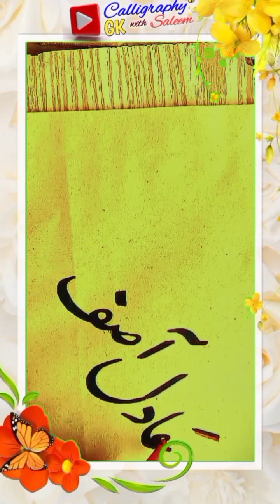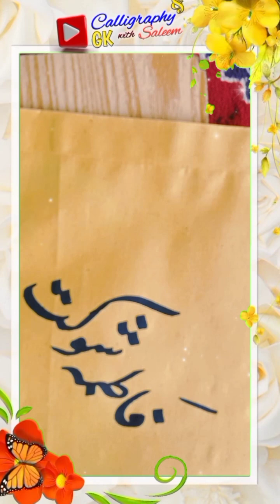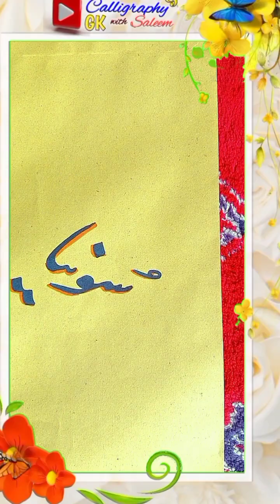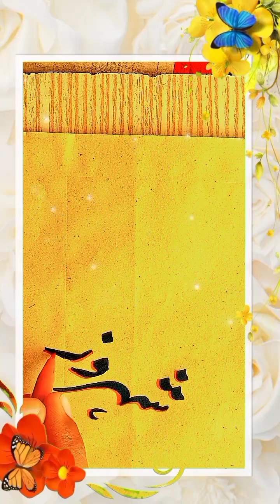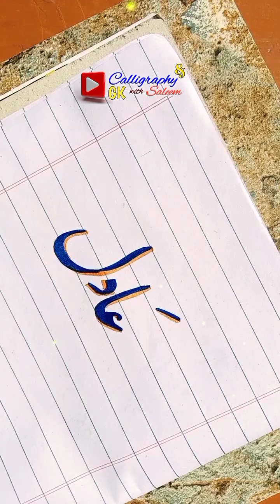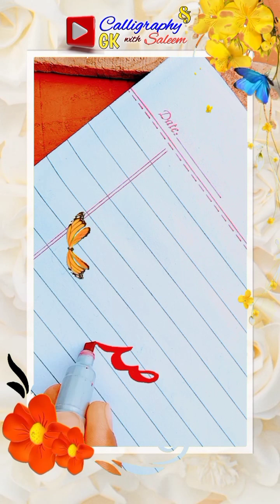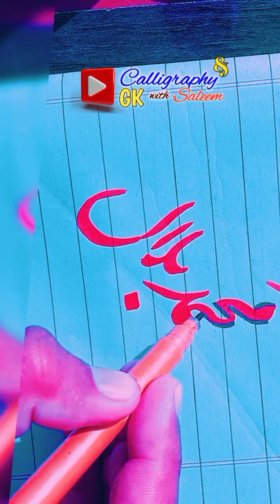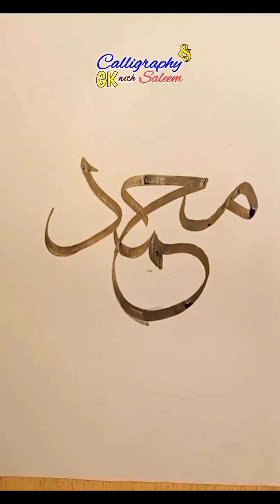How to write different names with cut marker by Calligraphy and GK with Saleem ❤️❤️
Hi! I’m Muhammad Saleem. On my channel, you will find Calligraphy. I love Calligraphy and sharing my experiences with you.
[Upload Schedule]

Calligrapher and Workshop trainer:
Muhammad Saleem
✌your quiries✌

motivational quotes
best motivational quotes in English
motivational video
inspirational video
quotes writing
most beautiful handwriting
handwriting with pen
calligraphy of alphabets esily
alphabets from a to z
how learn calligraphy
how to do calligraphy
how to learn calligraphy by using pencle
beautiful handwriting in world
calligraphy for biggeners
cursive handwriting with pen
how to do copperplate calligraphy through pen
calligraphy with pen
print calligraphy for begginers
neat and clean prints letters
print calligraphy handwriting
computerized handwriting calligraphy
magical calligraphy
self introduction
how to introduce yourself
in english
Qualified: Professional Diploma in Calligraphy from National College of Arts(NCA) Lahore, Pakistan.

Calligraphy and GK with Saleem